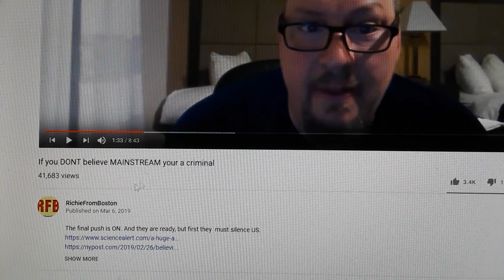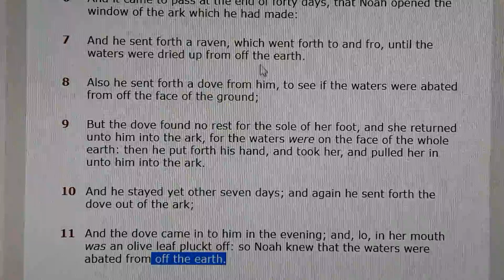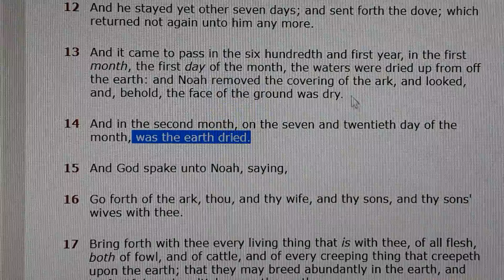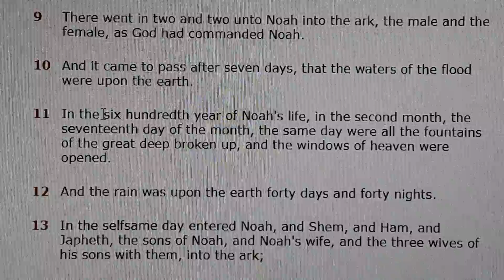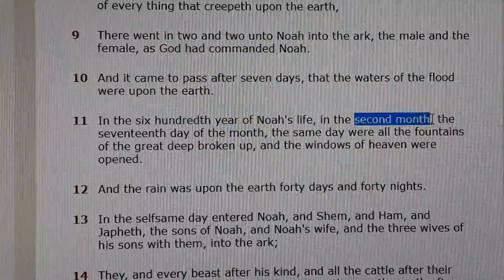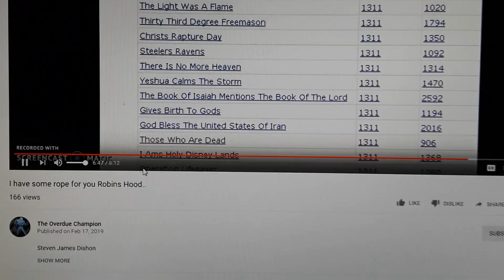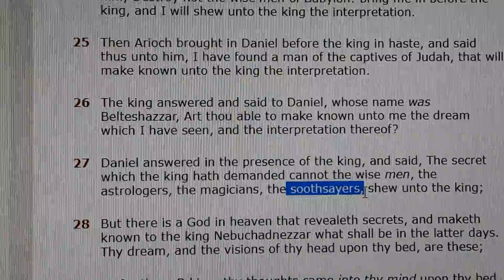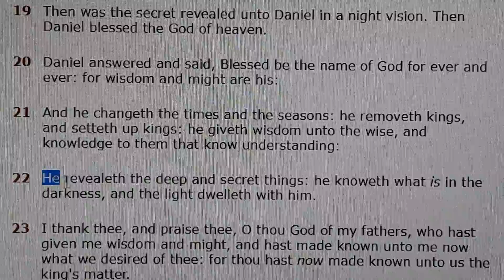Time line or time lying?? Ask Rfb!!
Thu